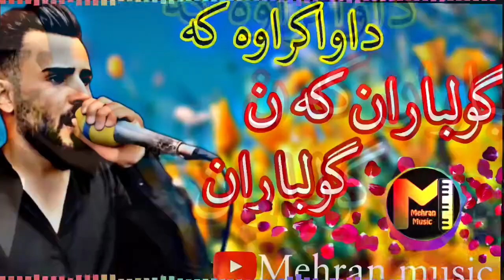مه‌شهور ترین گورانی امیر اذرخش(گولباران)gorani zor shad amir azarakhsh(gulbaran)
گورانی زور خوش و تایبه تی ماموستا امیر اذرخش